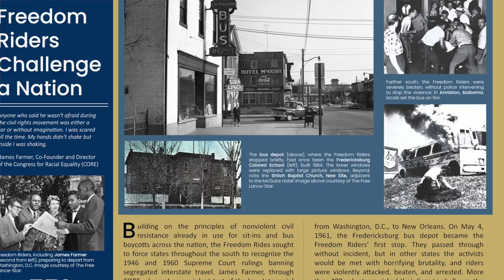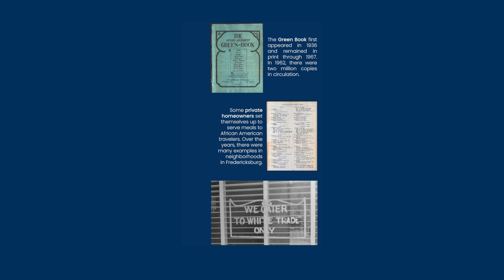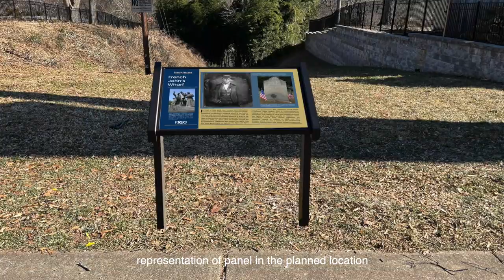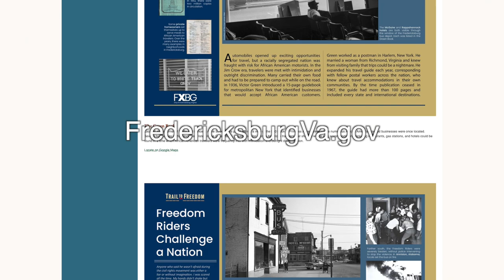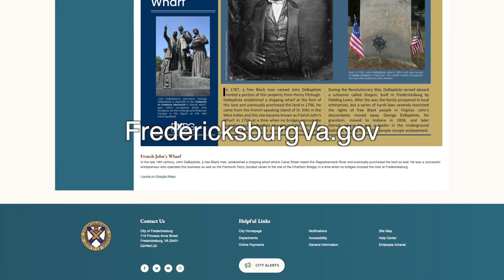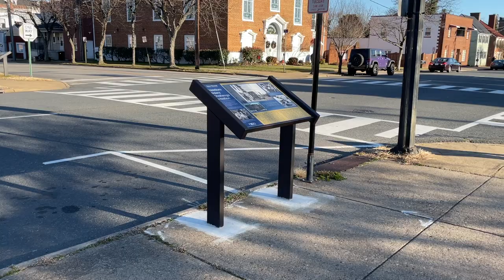New Black History panels help tell Fredericksburg's full story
Bill talks with Chris Williams and Victoria Matthews about three new Black History panels the City of Fredericksburg has installed to better tell the community's full history. Doing a better job recognizing the contributions of African Americans to our community is an important initiative of Fredericksburg City Council. Additional efforts are planned in the years to come.  For more information about the Black History panels For more information about visiting Fredericksburg see VisitFred.com.